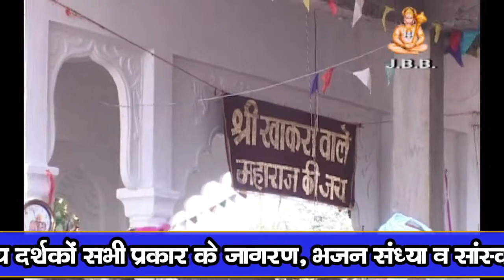बालम गाड़ी लादो भाडा की !! गायक-रामफूल धाकड़!!JBB STUDIO KOTA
Made by JBB Film Studio,Kota ,Rajsthan
Address:-JAI BAJRANG BALI Film Studio kansua chouraha, kota [Rajsthan]
Album:-दे दे सो सो का नोट खाकरावाला के जाऊ
Artist:-रामफूल धाकड़
Year:-2013